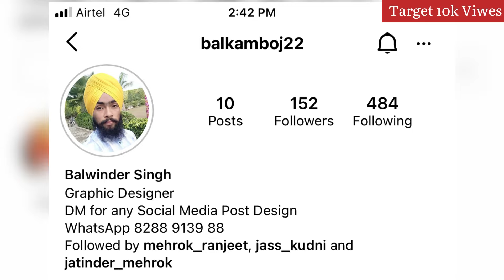Met Up With Sidhu Moose Wala | Second Part | Purana Ghar | Moosetape | Moosa Pind | Sony Sadhanwas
SidhuMoosewala Haveli moosetape | ਸਿੱਧੂ ਦੀ ਹਵੇਲੀ । Moosewala | Moosetape

Met Up With Sidhu Moose Wala | Purana Ghar | Moosetape | Moosa Pind | Sony Sadhanwas